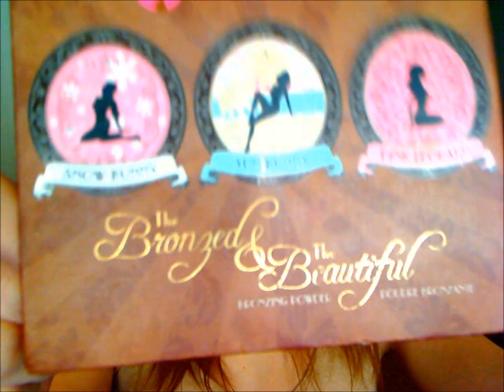Contest Entry for MiMeridith's MAC Giveaway! KAT VON D Transformation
This is for the Contest by MiMeridith for the MAC lipstick giveaway! This is my attempt to transform into Kat Von D.